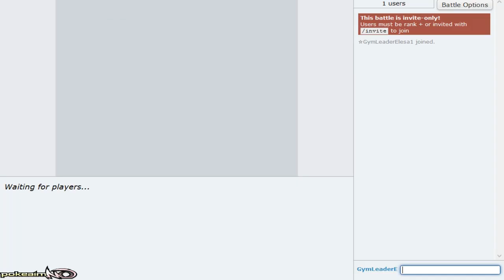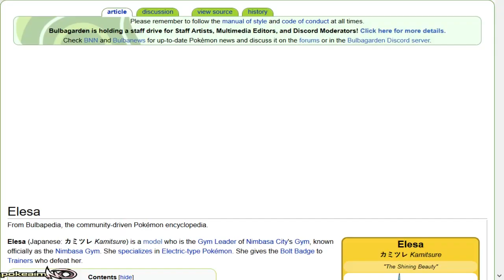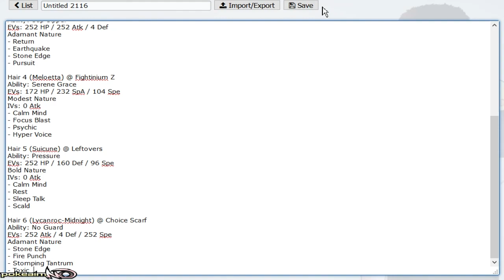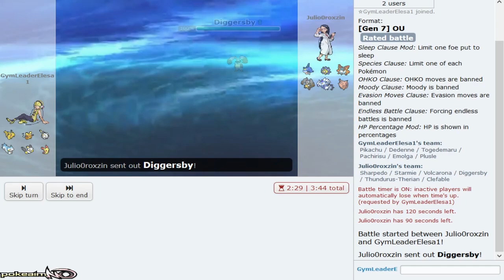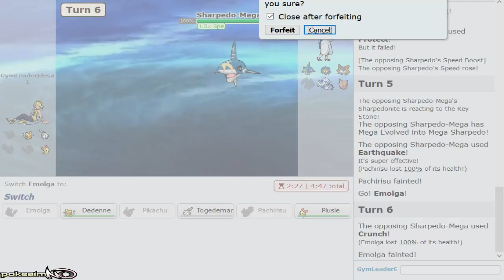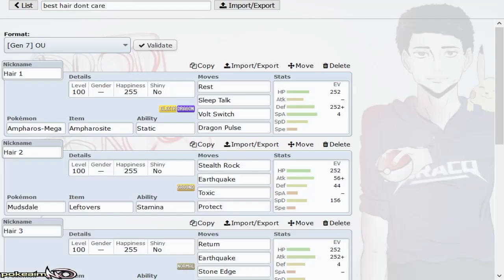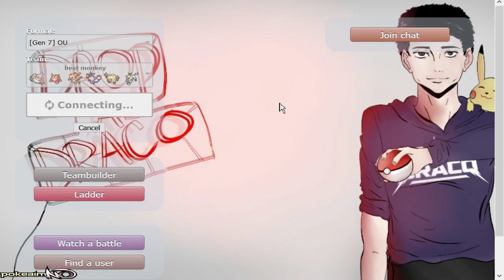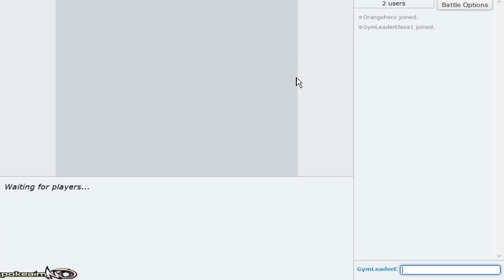"DON"T LET YOUR MEMES BE DREAMS" Pokemon Ultra Sun & Moon! OU Showdown Live w/PokeaimMD & Gator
asfgerthrrth Enjoy!